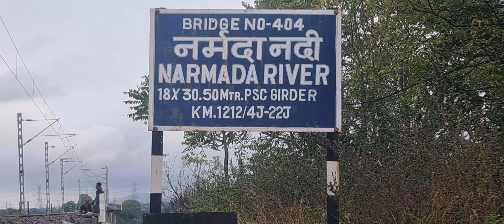भदभदा फॉल, नर्मदा नदी जबलपुर...